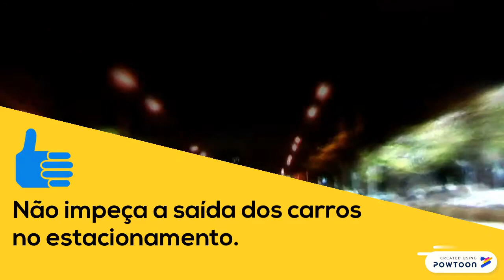Avisos Gerais - NOITE 03.02